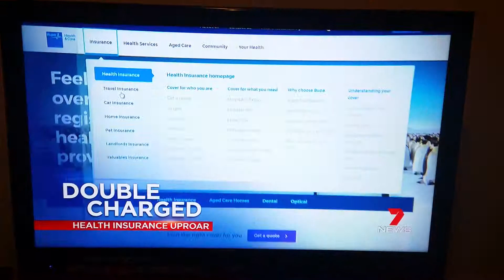Seven News Sydney Opener 11.6.19